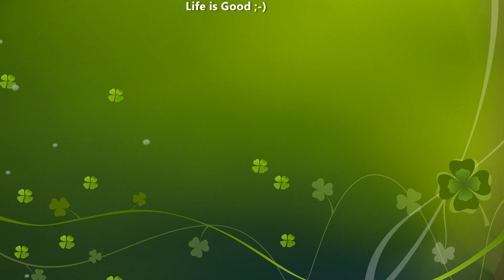Jag flyger hos Bodyflight Göteborg.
Bus kul vindtunnelträning :-) Tyvärr brusigt ljud i videon.
Flyg som en frifallande fallskärmshoppare.
Jag testar en 15 min kurs med coach.